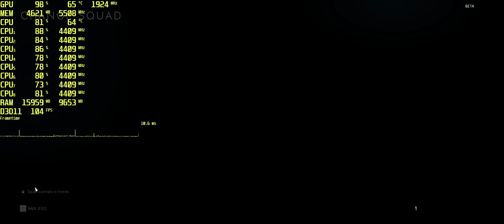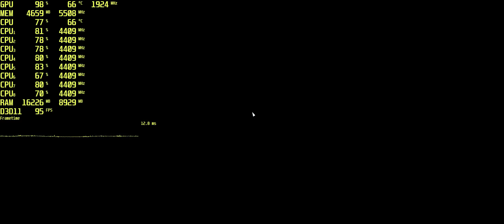Battlefield V Open Beta | i7 6700k | Gtx 1080 Ti | 21:9 2560x1080 | Ultra Settings FPS TEST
Want a test of a particular game? Write in the comments!

My specs:
i7 6700k up to 4400ghz
Nvidia GTX 1080Ti 11GB Gigabyte Aorus
16GB DDR4 3000 Mhz Ripjaws V
Windows 10 1803
SSDNow G2 M.2 480Gb
Gigabyte Z270M-D3H
FSP Aurum Gold 600 (AU-600)